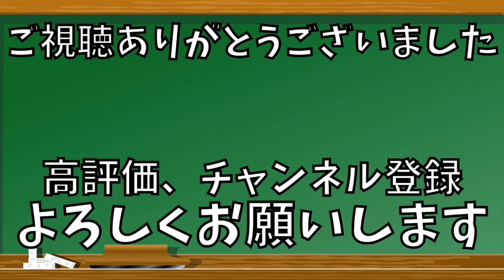【独立リーグ】レラハンクス富良野BC恭凪選手の目の運動とバッティングの分析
レラハンクス富良野BCの恭凪選手のバッティングの分析と目の運動を紹介しています。
目の使い方が独特です。
目のワークを紹介していますので挑戦してください。

☆【誰でも簡単に出来る】知らない間に疲れている目の簡単セルフケア方法

☆【筋トレもストレッチも嫌いな人向け】ゆっくり動いて身体の違いを体感する目の運動

☆【家で簡単に出来る】目をリラックスさせて疲れない身体を手に入れる方法

▶︎レラハンクス富良野BCの情報はこちらをご覧ください↓↓↓